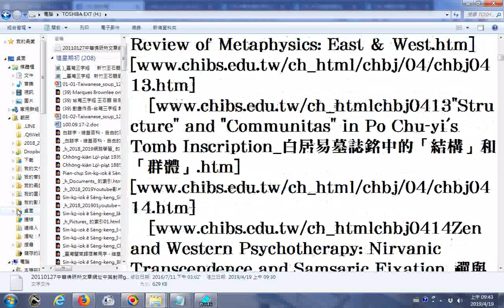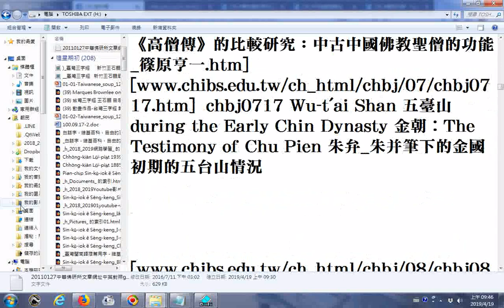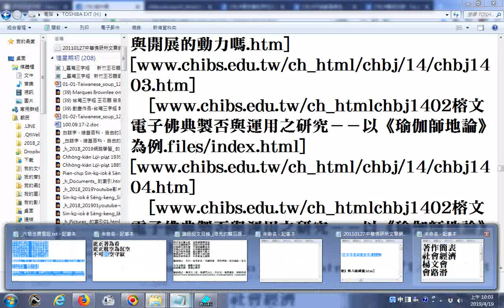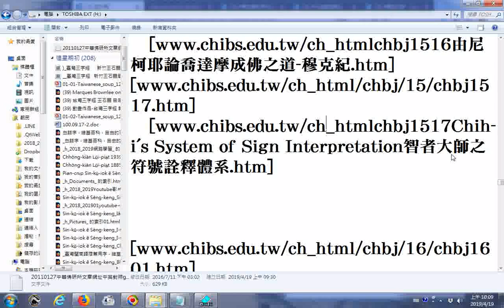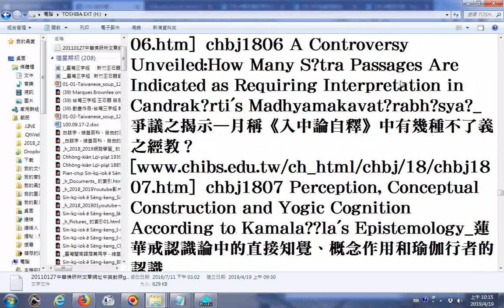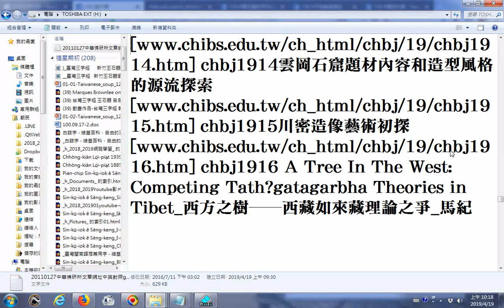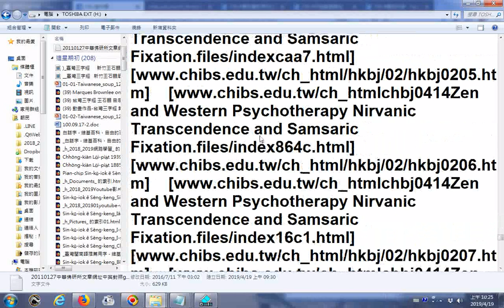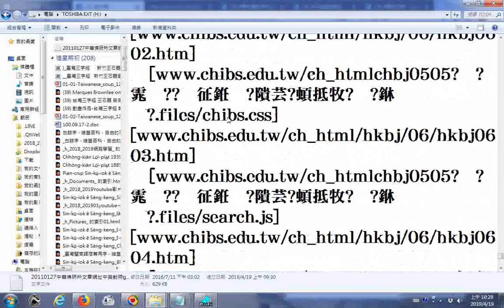從南華大學宗教所到法鼓山佛教研修學院遊學所得論文下載網址__20110127中華佛研所文章網址中英對照g 從雲端硬碟下載此檔案後將其內容分三次因為超出限制貼到FACEBOOK就馬上有超連結可點按連